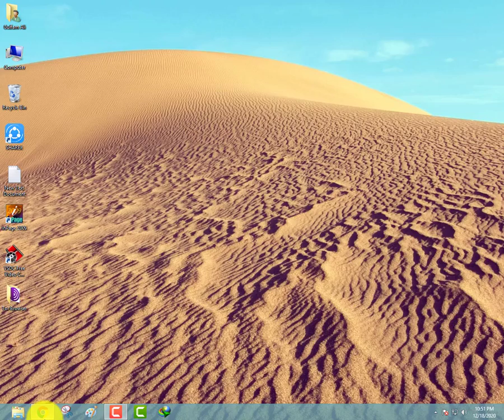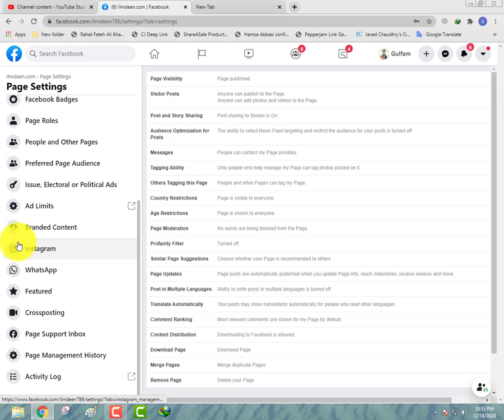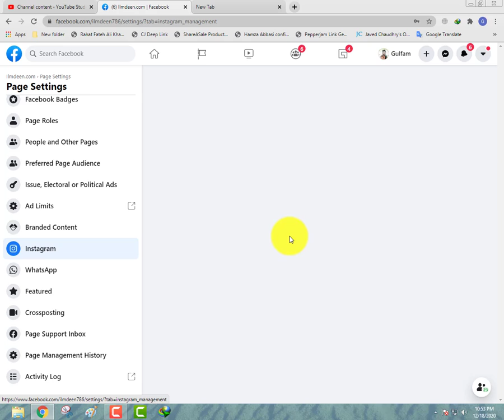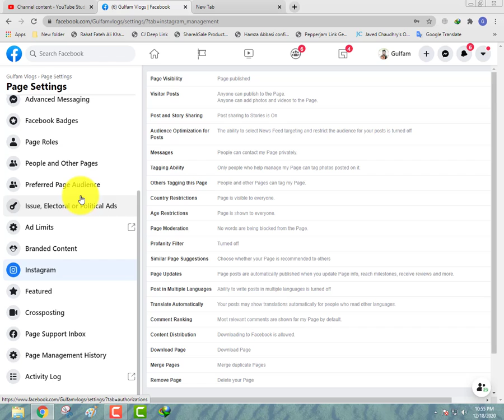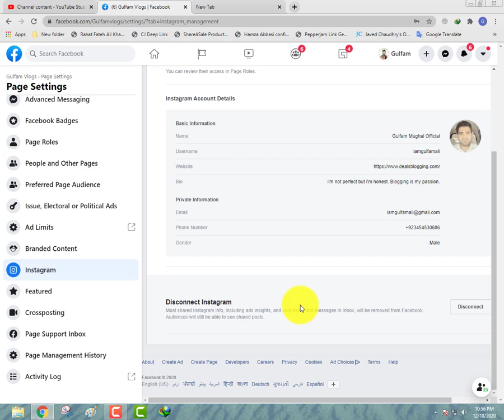How to connect your instagram account with your Facebook page - Manage instagram and Facebook once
in this video you can learning about how to connect your Facebook page with instagram account.. for manage facebook and instagram account from one platform.